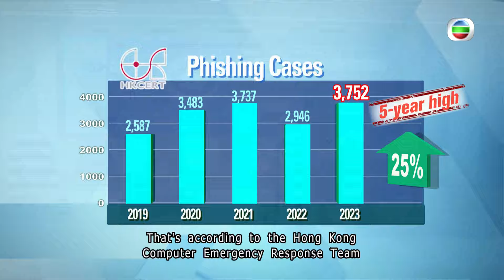TVB News | 1 Feb 2024 | Beware of cyber and AI generated fraud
Beware of cyber and AI generated fraud
Authorities warn cyber crimes will be more frequent and sophisticated.